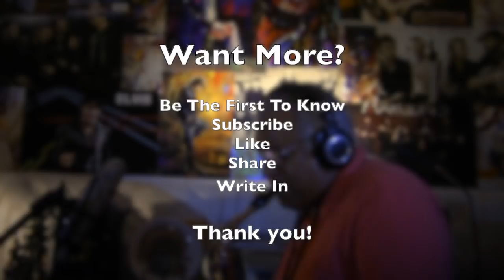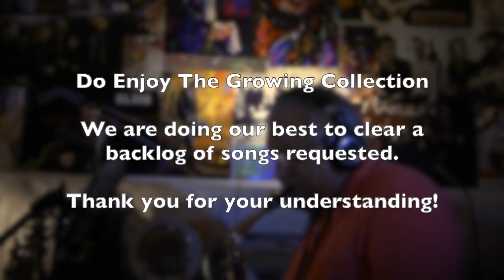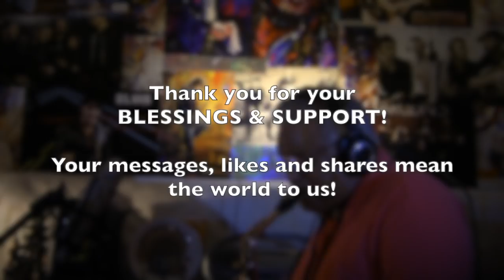Mere Mitwa Mere Meet Re | #406 | The Ultimate Sax Collection & Relaxing Covers | Stanley Samuel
Here is one more requested and melodious song from the film GEET.
Song: Mere Mitwa Mere Meet Re
Singers: Lata Mangeshkar & Mohammed Rafi

Enjoy this special that begins with a delicate Saxophone Solo that extends into the song. Played from the heart to reach out to yours.

Lyrics

मेरे मितवा, मेरे मीत रे
आजा तुझको पुकारे मेरे गीत रे
ओ मेरे मितवा, मेरे मीत रे

चाँद चकोरे की प्रेम कहानी
प्रेम जगत में है सबसे पुरानी
इससे पुरानी एक कहानी, तेरी-मेरी प्रीत रे
आजा तुझको...

हम भी मिले थे कभी जमना किनारे
राधा-किशन थे कभी नाम हमारे
फिर वो मुरलिया, फिर वो पायलिया, फिर वो ही संगीत रे
आजा तुझको...

नाम न जानूँ तेरा देस न जानूँ
कैसे मैं भेजूँ सन्देस न जानूँ
ये फूलों की ये झूलों की, रुत न जाये बीत रे
आजा तुझको...

तरसेगी कब तक प्यासी नज़रिया
बरसेगी कब मेरे आँगन बदरिया
छोड़ के आजा तोड़ के आजा, दुनिया की हर रीत रे
आजा तुझको...

Translation

My soul mate..my best friend
Come to..my songs of love call out to you

The moon and its moonlight
In the world of love are the oldest form of love and romance
Older and stronger  than this form of love
Is our love and fondness for each other

We too met along the banks of the river Yamuna
Radha and Krishna were our names at a point in time
Once again its the flute, the sound of your ornaments and the music of love

I do not know your name nor your place of dwelling
How can I send my message of love to you
The blossoming of the flowers
The breeze that keeps me swaying on the swing
Hope the seasons do not pass us by

Until when will my eyes yearn for you
When will the clouds of rain fall soft in my courtyard and haven
Give it all up, break away all ties and rituals and come to me